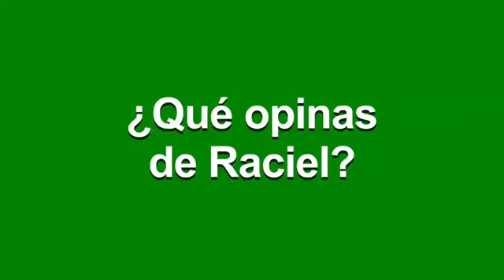Expresan respaldo a Raciel López Salazar